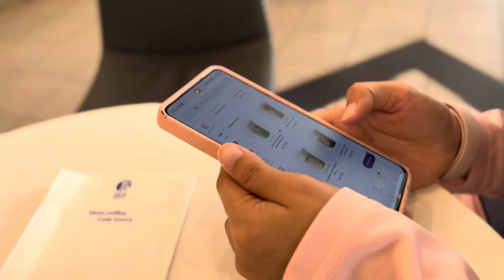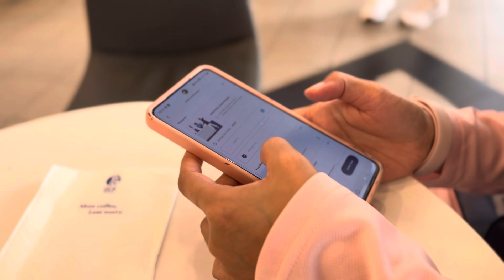Putrajaya Evening Walk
8 months passed after the separation.. loosing much of 10 years that had been built before..

May allah heals all souls affected.. may allah reunite us back..

13 october 2024
A father that misses his children